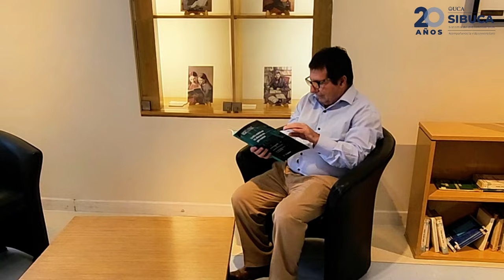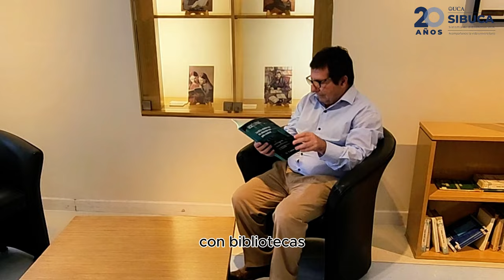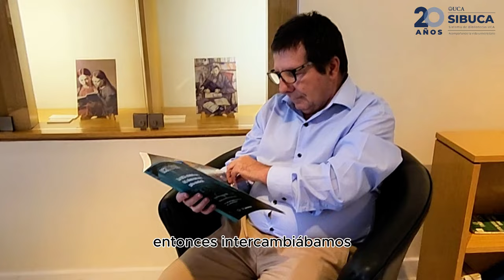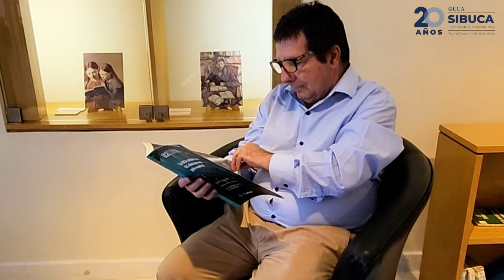Sergio D'Amico, de Análisis y plan estratégico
Conocé a Sergio D'Amico, de Análisis y plan estratégico de la Biblioteca Central 💻📘

En esta entrevista, nos comparte su experiencia en SIBUCA y su papel fundamental en la automatización de muchos de los procesos que hoy en día utilizamos.😊👩🏻‍💻

Acompáñanos en este recorrido por nuestra historia, narrada por sus propios protagonistas 🎙

Te invitamos a ser parte de este este año tan especial.

¡Deja tu comentario y únete a la celebración! 🥰

Te esperamos en nuestras bibliotecas 🤓

bibliotecasuca